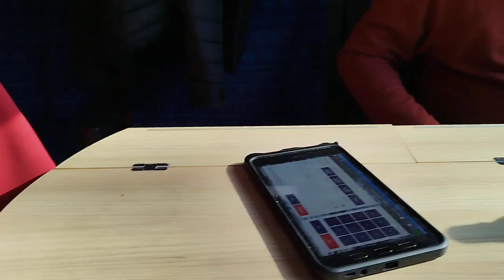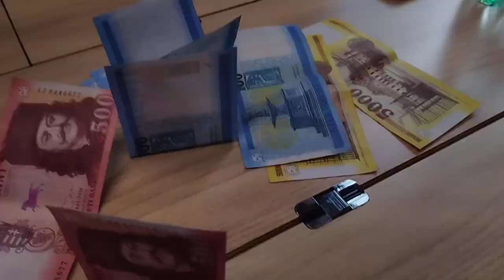Budapeşt - Praqa qatarında .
Avropada cayovoyu belə qopardırlar . Macarıstan paytaxtı Budapeştdən Çexiya paytaxtı Praqaya qatarla gedərkən.